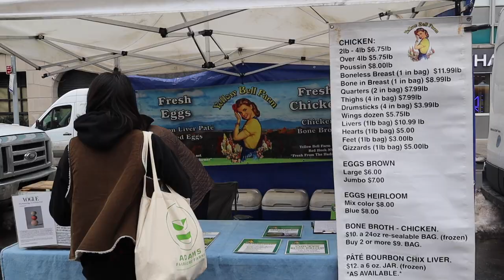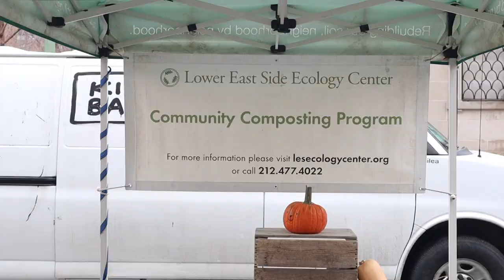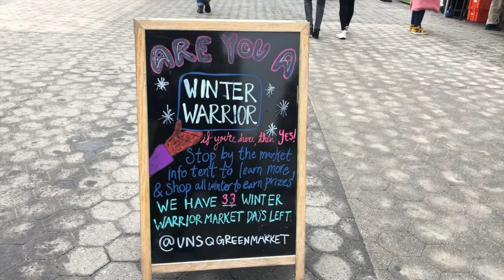Shopping at the Union Square Greenmarket in NYC | Winter Farmer's Market Tour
The Union Square Greenmarket in New York City is open year around and is a great place to get fresh local vegetables in the winter. They also have meat, fresh eggs some dairy and a community composting program! If you're curious to see what's in season now at the Greenmarket (February 2022) make sure to watch this short video to check that out!

I also have a vegetable garden in the city!